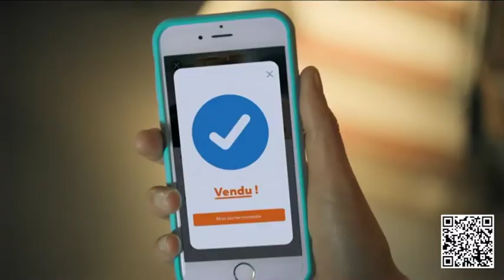Publicité - LEBONCOIN - Gout vestimentaires 01 - Mars 2023